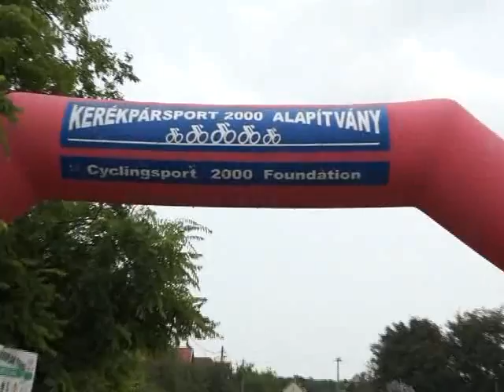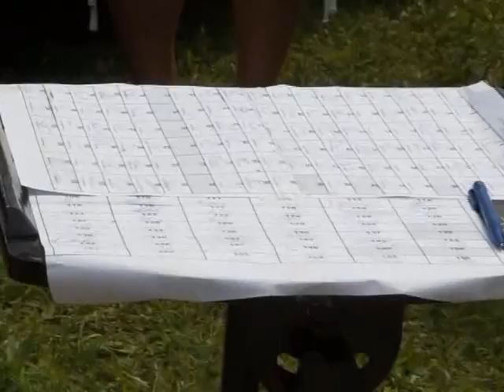NEMZETKÖZI KERÉKPÁRVERSENY ISASZEGI RAJTJA